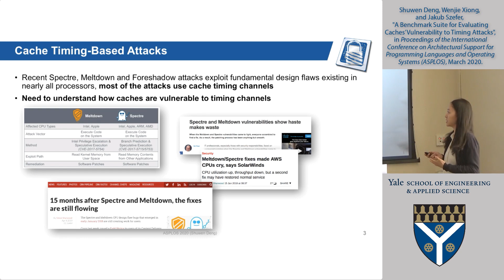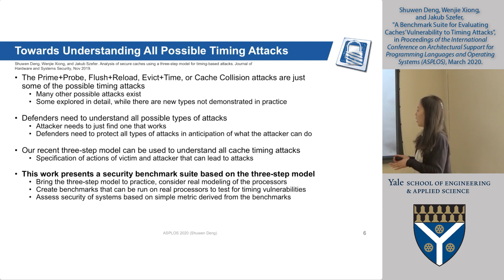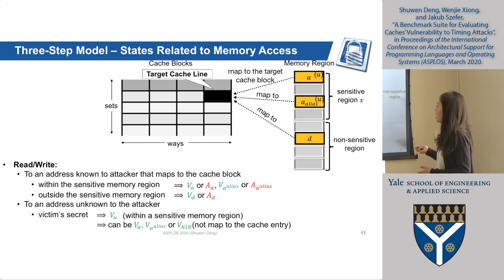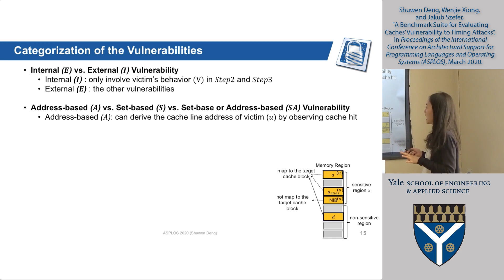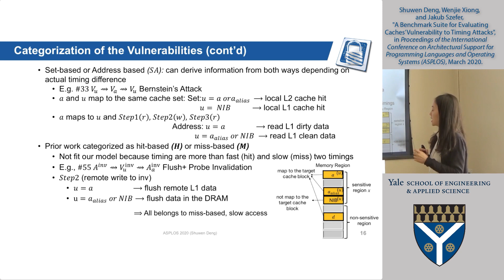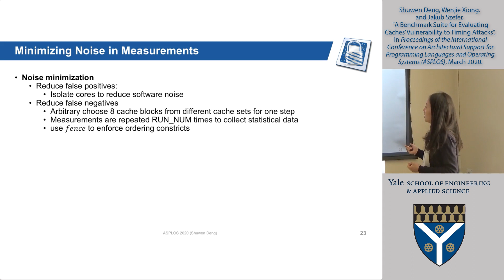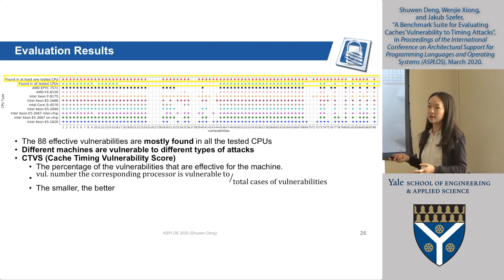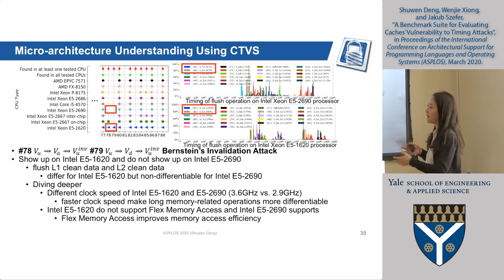ASPLOS'20 - Session 8A - A Benchmark Suite for Evaluating Caches‘ Vulnerability to Timing Attacks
ASPLOS'20: The 25th International Conference on Architectural Support for  Programming Languages and Operating Systems

Session 8A: Speculation and security — Life after meltdown.

Title: A Benchmark Suite for Evaluating Caches‘ Vulnerability to Timing Attacks
Presented by: Shuwen Deng (Yale University)
Authors: Shuwen Deng (Yale University); Wenjie Xiong (Yale University); Jakub Szefer (Yale University)